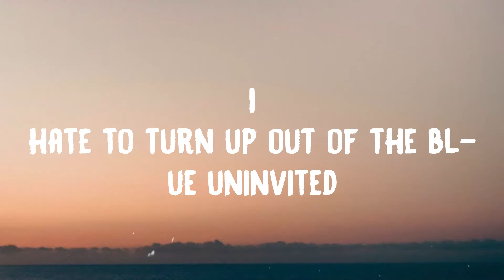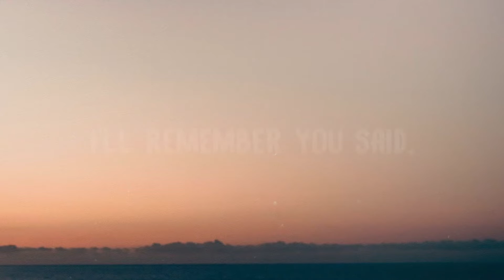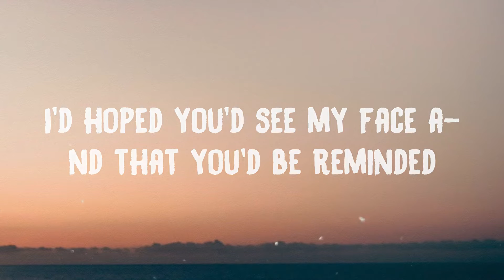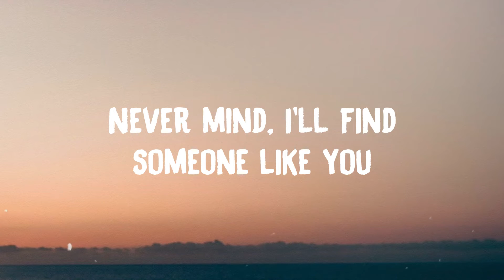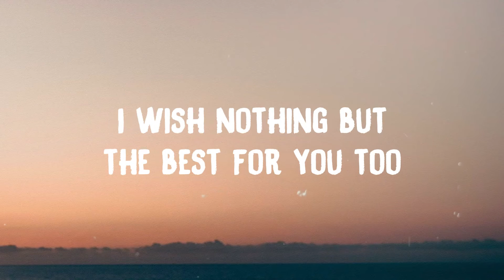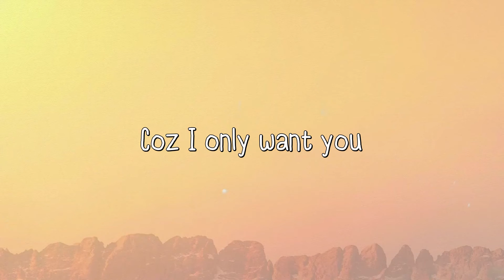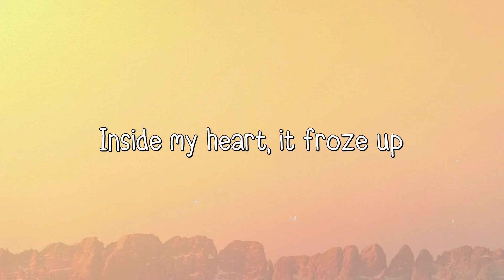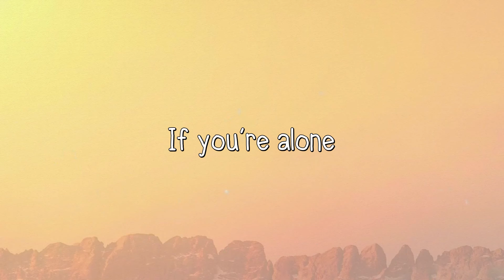Someone Like You - Adele Lyric Music 💬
Someone Like You - Adele Lyric Music 💬 del  Someone Like You - Adele Lyric Music 💬